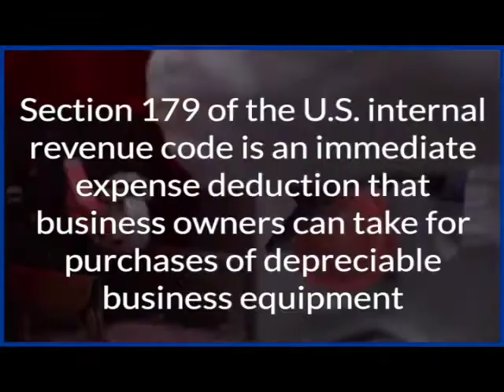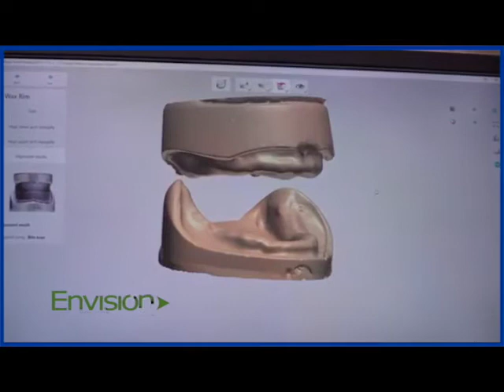Whip Mix Equipment Financing with Renee Tuttobene.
Envision Capital Group LLC provides equipment leasing, equipment financing, and working capital loans to companies nationwide. Since 2007 we have helped thousands of companies secure the financing and equipment they need. Supported by the industry’s best team of professionals, our programs combine innovative finance tools, competitive rates, and fast turnaround. Our mission is to simplify the future of finance by creating tangible value and opportunity for our customers and vendor partners.

As a leader in the dental industry, Whip Mix is committed to leveraging its technical expertise and manufacturing excellence into practical solutions for dental professionals. Our love for the customer creates a relationship-driven business model that ensures the success of all of our global partners.

Our main corporate offices and manufacturing facilities, encompassing over 220,000 square feet, is located in Louisville, Kentucky. Whip Mix West, in Fort Collins Colorado exclusively manufactures the Denar and Hanau lines of Articulators and Face Bows. In addition, Whip Mix maintains a distribution center in Dortmund, Germany to fulfill orders across Europe.